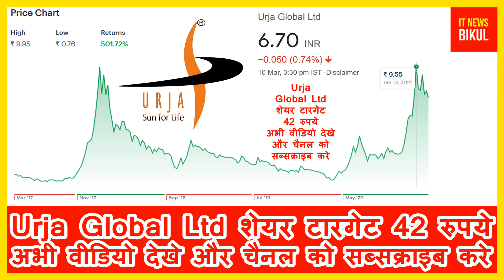Urja Global share price latest news today | Urja Global Ltd share price target 42rs